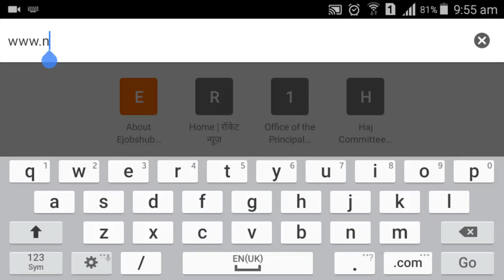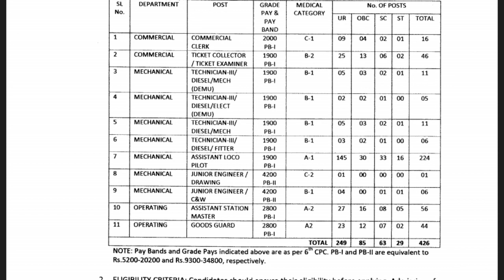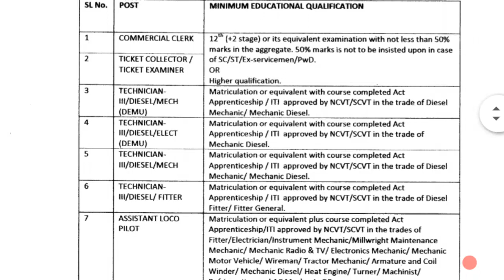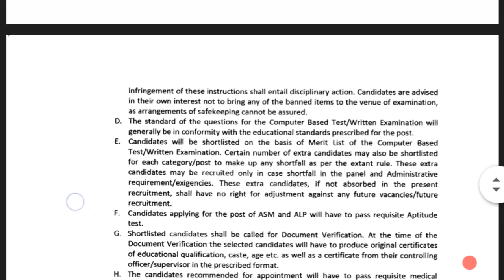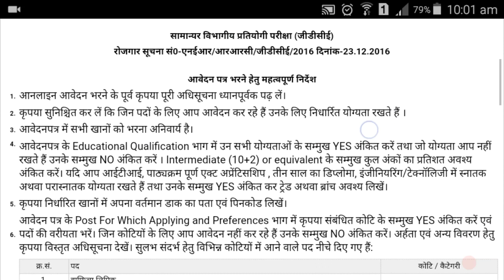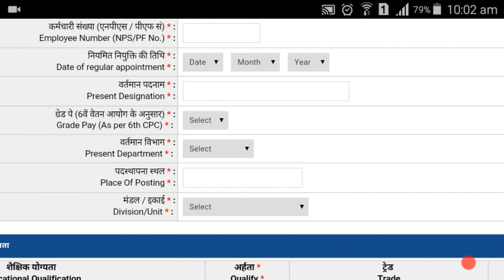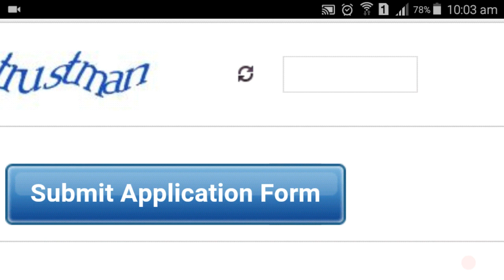North Eastern Railway (GORAKHPUR) Recruitment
We are providing you the details about North Eastern Railway (GORAKHPUR) Recruitment like as qualification, age, salary, how to apply, important dates etc through this video or official website that is